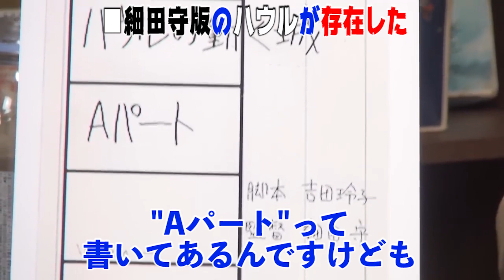【ハウル①】細田守が描く「ハウルの動く城」の幻のコンテ。現代風の設定でめっちゃ面白そう！【ハウルの動く城】【ジブリ】【岡田斗司夫/切り抜き】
★ハウルの動く城考察シリーズ↓
細田守が描く「ハウルの動く城」の幻のコンテ。現代風の設定でめっちゃ面白そう！

この犬がサリマン先生の元カレってうそでしょ？えっ？人間なの？【ハウルの動く城②】

荒地の魔女は階段上がる時、何でいきなり老けてブサイクになったの？【ハウルの動く城➂】

ラストシーンでソフィのリボンの色が赤から黒に変わる理由。そんなの解説無かったら気付きもしなかったよ！【ハウルの動く城④】

劇中で語られる事の無かった本編が始まる前までの出来事・時系列を岡田斗司夫が死ぬほど分かりやすく解説します！【ハウルの動く城⑤】

【ハウル】ラストシーンで描かれるソフィ―とハウルは本編から数十年後の姿だった？！【ハウルの動く城⑥】

【ハウル】荒地の魔女が美人過ぎる！ハウル・荒地の魔女の"若かりし"頃を描いた「星をかった日」って知ってる？【ハウルの動く城⑦】